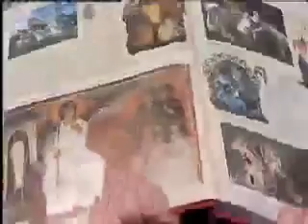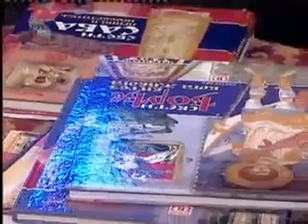Живот Срба у Албанији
У емисији жикина шареница било је речи о томе како је прослављен свети Сава међу Србима у Албанији.Такође је  било речи о обнови Цркве из 13 века код Новог Пазара.